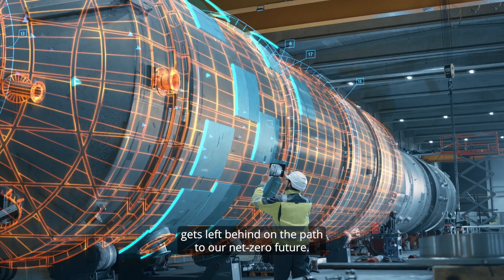Igniting ideas to power the future of Energy & Chemicals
At Deloitte, we believe the energy and chemicals industry has created invaluable progress for society. And you, the sectors’ best innovators, continually impress by finding new ways to mine, renew, and reimagine the world’s resources. From helping to create a viable hydrogen economy to advancing low-carbon industrial hubs, you’re leading the way toward the connected future of energy. Is there still important work to be done in the energy and chemical industries? Certainly. That’s why we’re dedicated to helping your business—so not only can you help improve the future of energy but thrive in it.